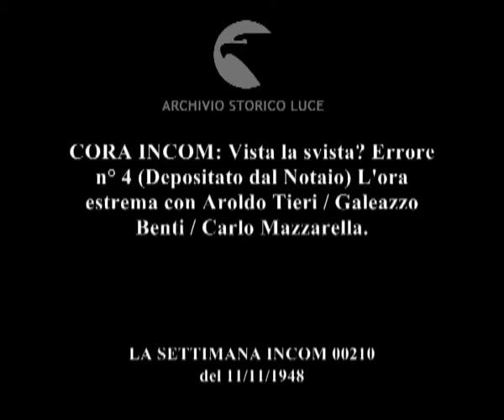CORA INCOM: Vista la svista? Errore n° 4 (Depositato dal Notaio) L'ora estrema con Aroldo Tieri /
CORA INCOM: Vista la svista? Errore n° 4 (Depositato dal Notaio) L'ora estrema con Aroldo Tieri / Galeazzo Benti / Carlo Mazzarella.
Descrizione sequenze:presentazione del concorso ; premiazione del vincitore del precedente concorso che sale sulla sua nuova Topolino ; Tieri, Mazzarella e Benti sono i protagonisti della scena di fiction utile per il concorso ;